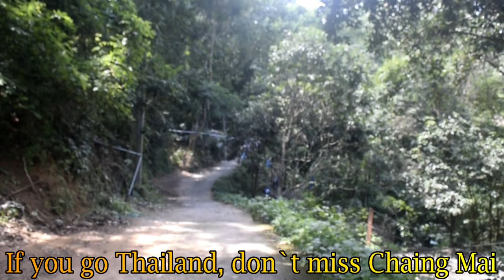Most Beautiful Village | Chaing Mai Thailand | থাইল্যান্ডের পাহাড়ি গ্রাম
in this video , I have explored village of Chaing mai and water falls.the nature is so beautiful. Chaing mai is a northern province of Thailand and it is a hill station. There are many beautiful places in Chaing mai to explore. I was wondering in the rural part of city. I found some beautiful villages in the lap of nature and awesome waterfalls.